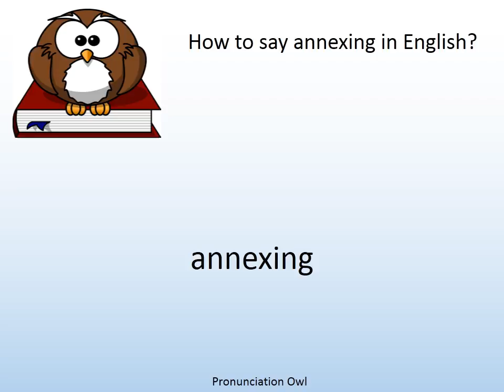How to say annexing in English? - Pronunciation Owl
How to say annexing in English? Learn the pronunciation of annexing!